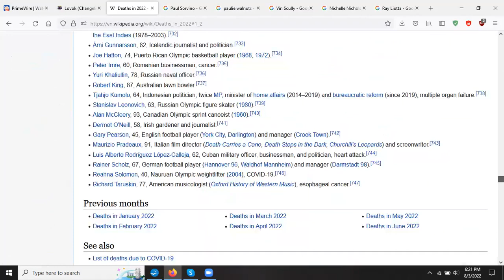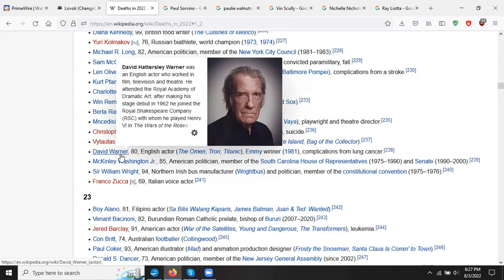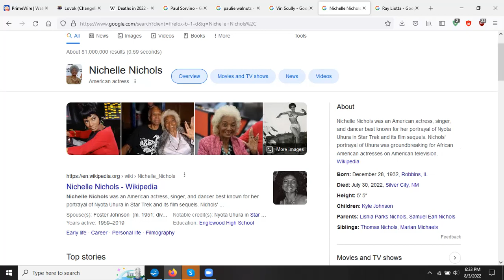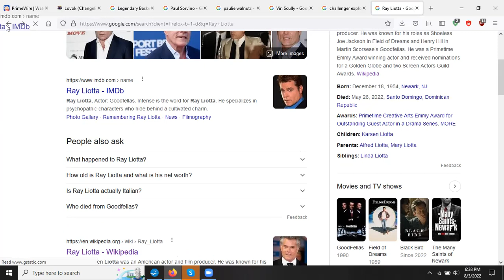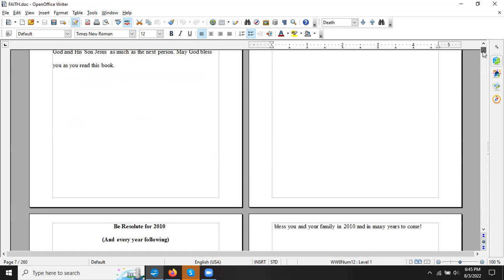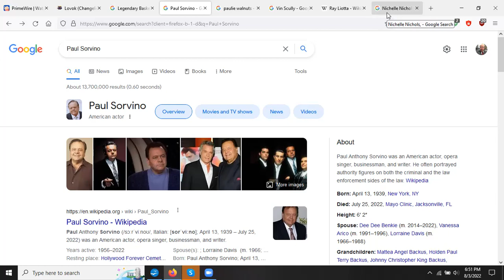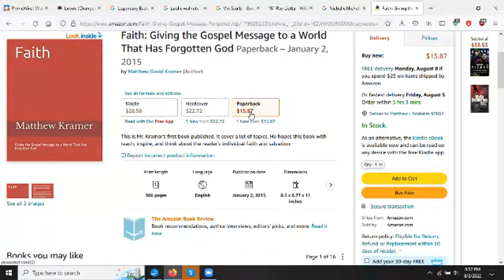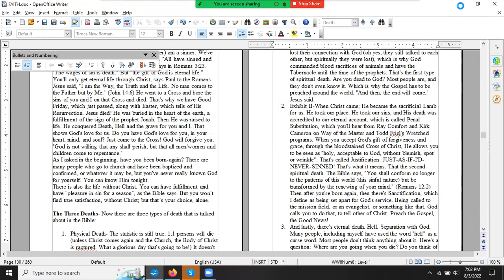A "Short" Speech on Death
A video sharing the news of recent celebrities deaths from Ray Liotta, to Vin Scully.

I also give a shoutout to @michaelfranzese and his video on recent Mob movie actors who've passed away.

I also share passages on "Death" in my book "Faith: Giving the Gospel Message to a World That Has Forgotten God" available